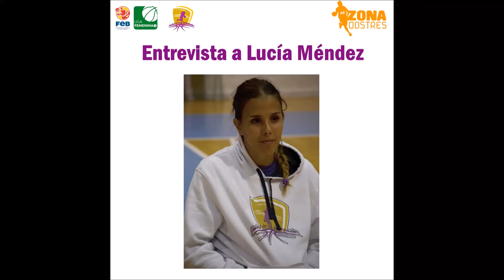Entrevista a Lucía Méndez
Después del partido que enfrentó al Ciudad de los Adelantados con el CB Arxil, entrevistamos a la ala-pívot del club tinerfeño, Lucía Méndez. La jugadora se muestra satisfecha con el trabajo que está realizando su equipo durante la presente temporada.